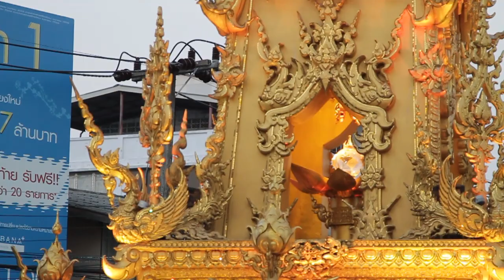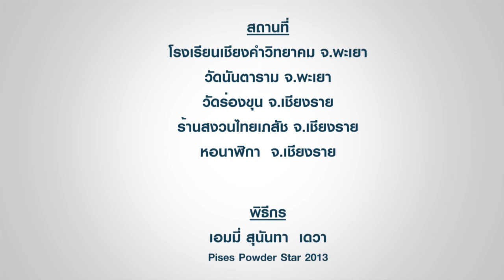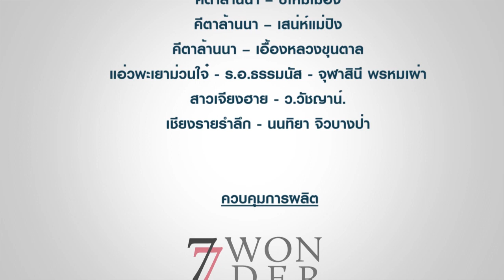ทำดีกับผงพิเศษที่เชียงคำวิทยาคม ตอน 2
♥ เอมมี่ได้ร่วมโครงการทำดีกับผงพิเศษตราร่มชูชีพ พิธีมอบทุนการศึกษาของมูลนิธิผงพิเศษตราร่มชูชีพ เพื่อโรงเรียนเชียงคำวิทยาคม เรียบร้อยแล้วนะคะ ก่อนกลับเอมี่จะแวะเที่ยวที่พะเยาและเชียงรายยังไงเพื่อนๆ ไปเที่ยวพร้อมๆ กันกับเอมี่เลยค่ะ..
♥ รายละเอียดเพิ่มเติม อ่านได้ที่นี่นะคะ

♥ After I attended the scholarship ceremony of Pises Powder Parachute Brand Foundation for Chiang Kham Wittayakom School. Before going home, I will take you to go sightseeing in Phayao and Chiang Rai province.

♥ If you have a Facebook, please add!

♥ สวย ใส แบบไม่อาศัยเทคนิค PISES POWDER PARACHUTE BRAND !!!